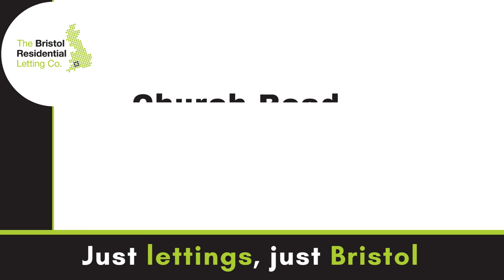St George, Church Road, BS5 8AD